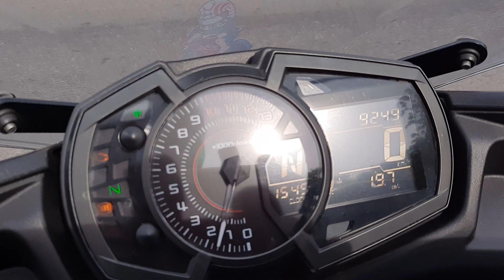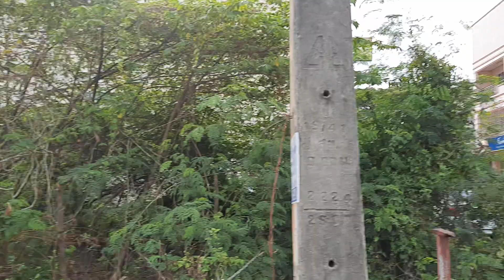Kawasaki ninja650 2018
Ninja650 ปี2018
วิ่ง9,xxxกิโล แต่งนิดหน่อย ท่อปลายคาร์บอนเสียงแน่นๆ
รถสวยพร้อมขี่มือเดียว กุญแจ2ดอกbookserviceครบ

ราคา 155,000 บาท เงินสดลดได้
ไฟแนนท์ออกรถประมาณ 25,490 บาท
ผ่อน4,1xx*48
ผ่อน3,5xx*60

 💥รายละเอียดโทรคุยกันครับ
*รายละเอียดการผ่อนดาวน์ขึ้นอยู่กับเครดิตลูกค้าและทางไฟแนนท์พิจารณา*

‼️ร้านอยู่อำเภอหาดใหญ่ จังหวัดสงขลา ถนนนิพัทธ์สงเคราะห์2 เส้นหน้าวัดศรีสว่างวงศ์(วัดเกาะเสือ) ร้านอยู่หัวมุมเยื้องกับร้านเกาะเสือค้าเหล็ก